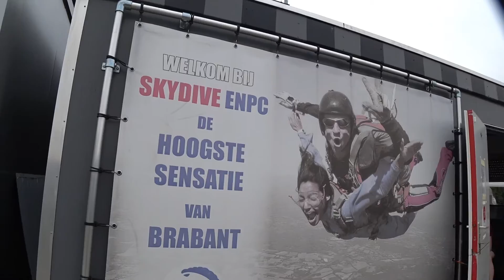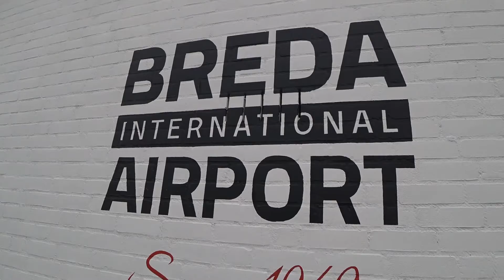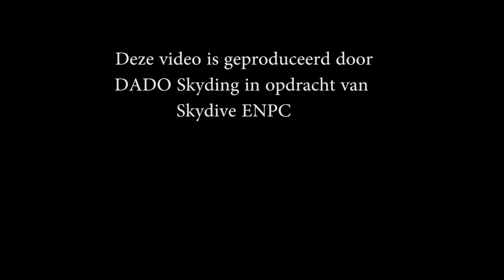Tandem Dennis @ Skydive ENPC 01-08-2020